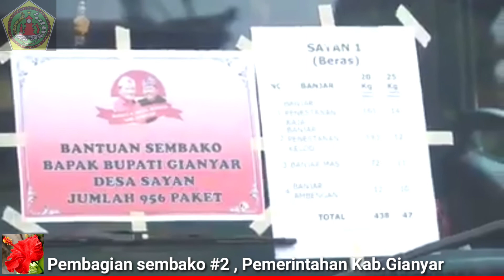Pembagian Sembako sedesa Saba ,17-juli -2020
Jumlah Kouta yang tercecer sejumlah 834 paket untuk sedesa Saba